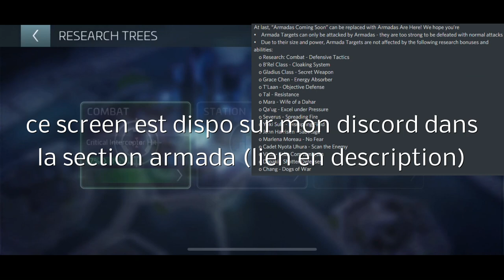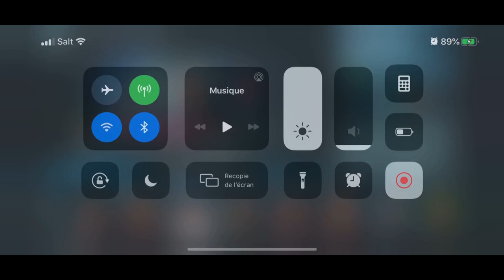STFC : comment abattre une armada rare 38 | explication des officiers à utiliser [FR]